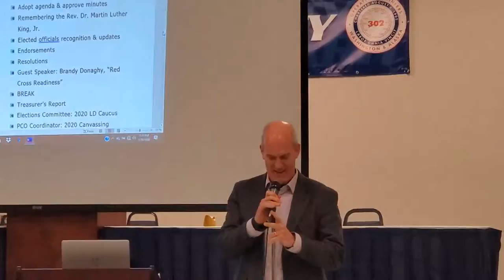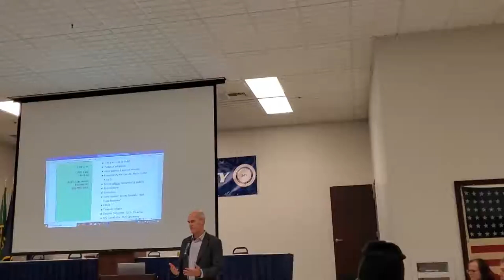1stLDDems Meeting Jan 20 2020 - with Rep. Rick Larsen. Video by Carl Larson.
Congressman Rick Larsen, speaking at the 1st LD Democrats General Monthly Meeting on Jan 20, 2020.  Video by Carl Larson.